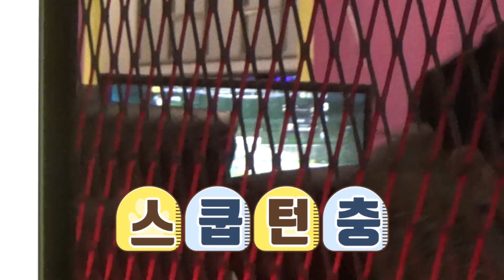PC방에서 손님 몰래 강화 해봤습니다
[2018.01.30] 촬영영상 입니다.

PC방에서 손님 몰래 피파 카드강화 해봤습니다